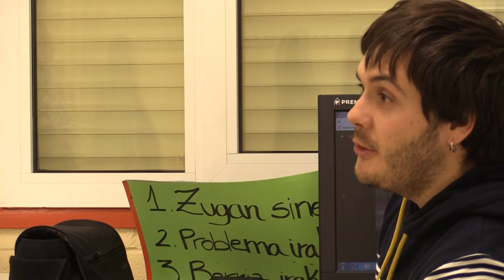SOS Racismo SOS Arrazakeria